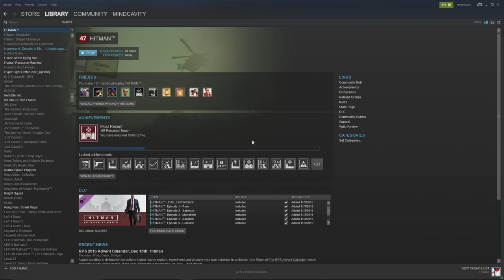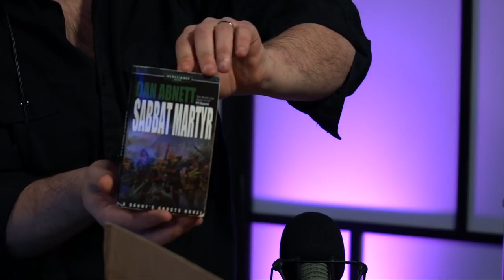GBE Mailbag: Toys and Pillow Ca[g]es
You've sent it in, and now we're going to open and cherish every single item. Thanks everyone!